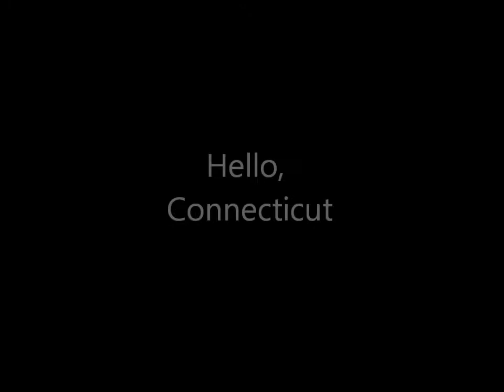ELLE'S TRIP TO ORLANDO!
Here's the video from Orlando and Universal Studios! Love you, Poppies!